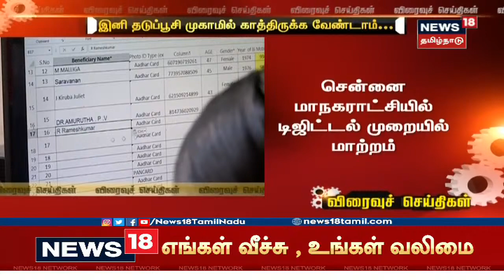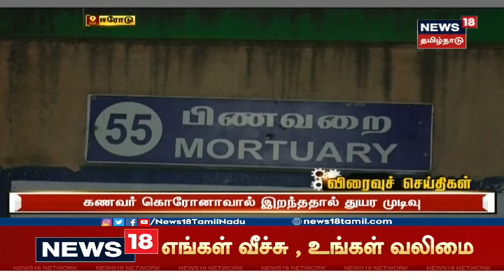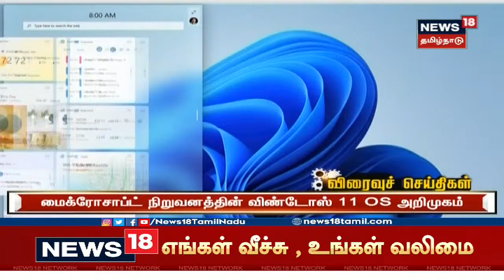Tamil News Headlines : (Express18 Headlines) | எக்ஸ்பிரஸ்18 விரைவுச் செய்திகள் | Fri Jun 25 2021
00:02 திண்டுக்கல்லில் சதமடித்த பெட்ரோல் விலை - வாகன ஓட்டிகள் கடும் அவதி
Tamil News Headlines : (Express18 Headlines) | எக்ஸ்பிரஸ்18 விரைவுச் செய்திகள் | Fri Jun 25 2021 | செய்திகளை துல்லியமாகவும் துரிதமாகவும் வழங்கும் தமிழகத்தின் முதன்மை செய்தி தொலைக்காட்சி உங்கள் நியூஸ் 18 தமிழ்நாடு